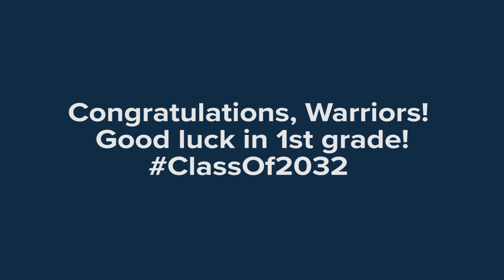2020 Kindergarten Graduation Parade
We may not have been able to have a traditional kindergarten graduation ceremony, but this will one to remember!